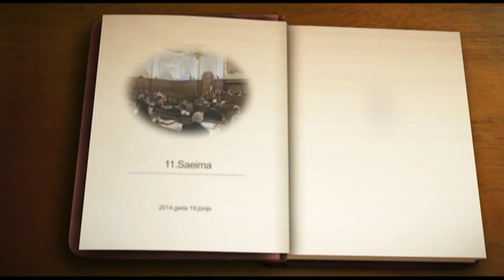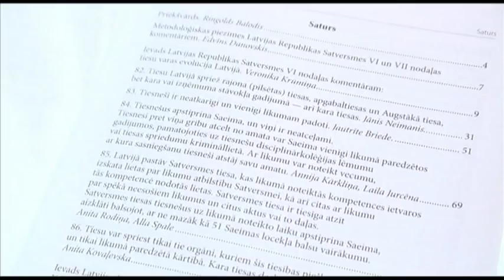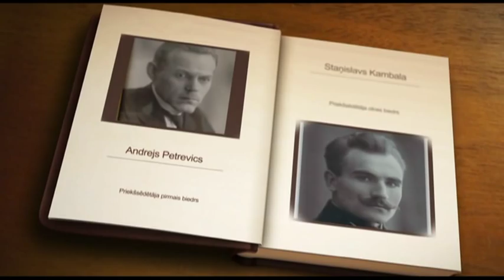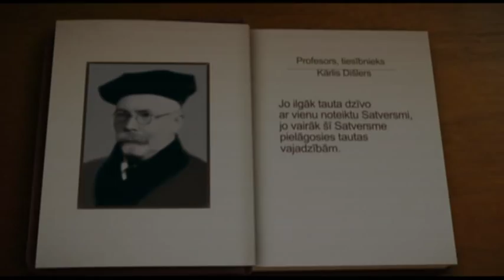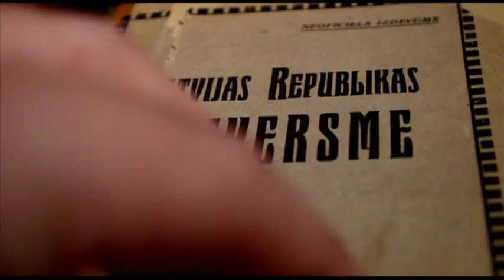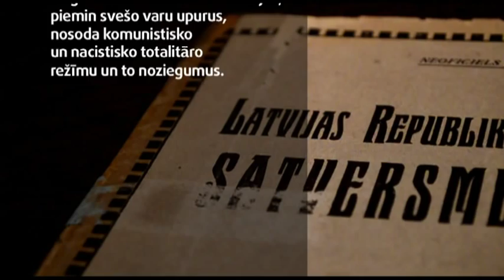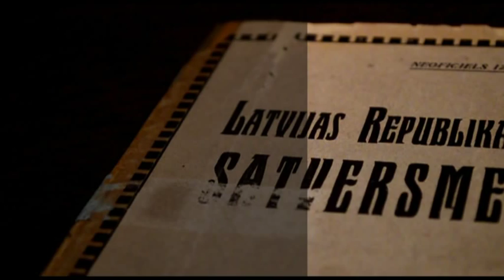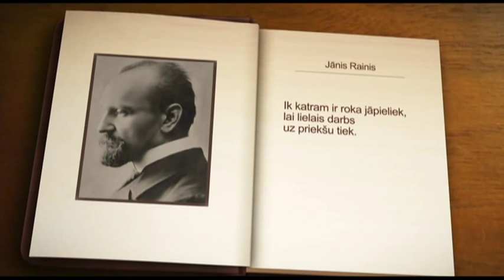Vai Satversme jau gatava?